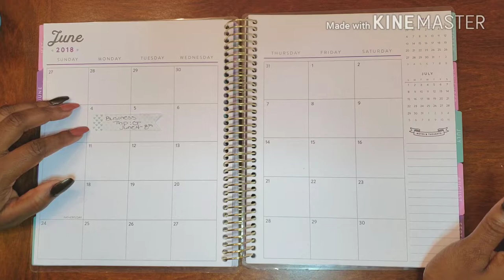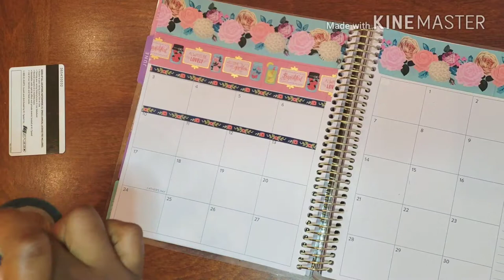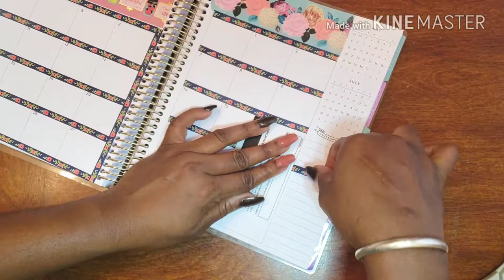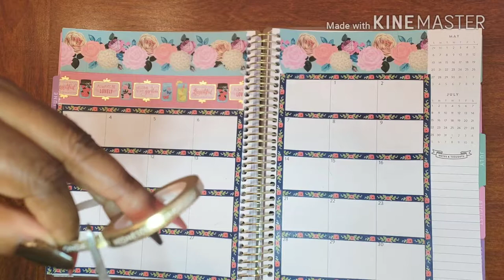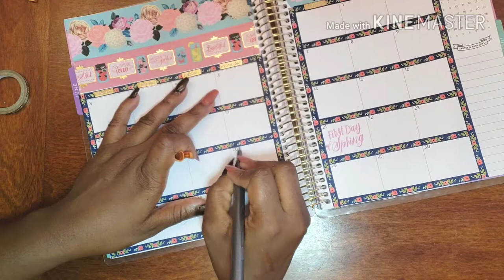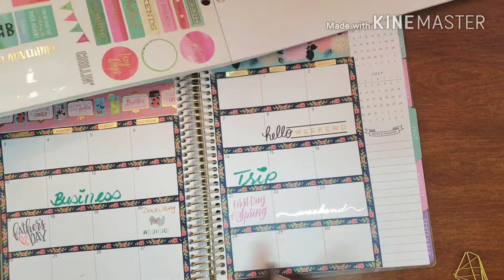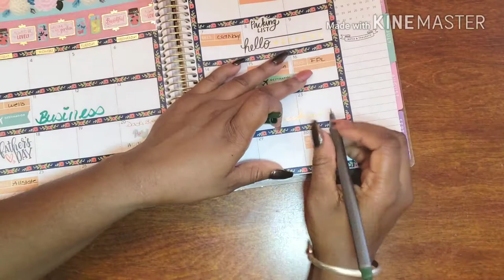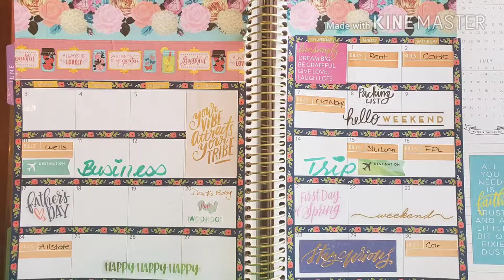Plan With Me// Personal Planner - June Monthly Spread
As we start a new monthly we have to start our monthly spread. We are bringing in June like no other. In this series, I will be adding a touch of Summer with wonder flowers. I can't wait to go all out ... Lets Go

Don't Forget ...